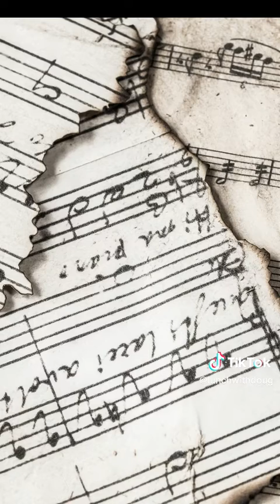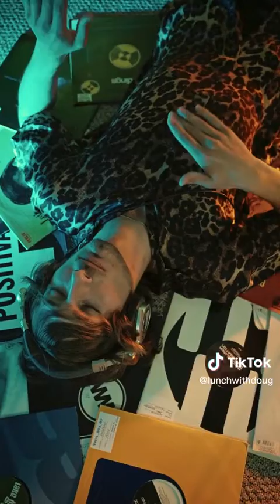Pop Song - Dangerous Doug Harper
The video to the song Pop Song by Dangerous Doug Harper from the albums 'Debacle on the Rooftop' and 'The Best of Dangerous Doug Harper'